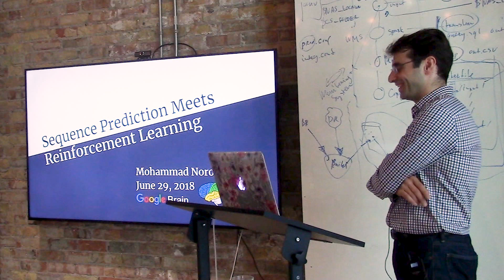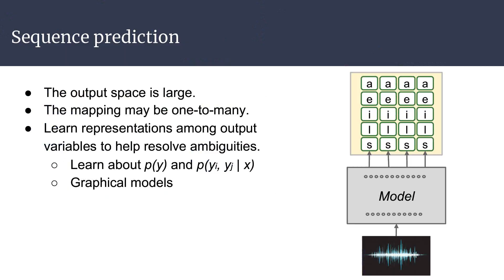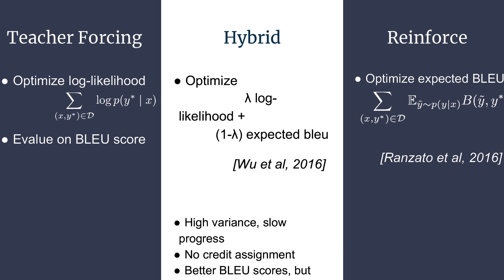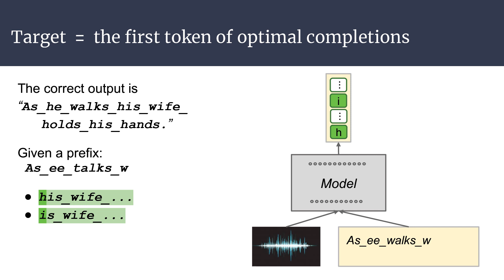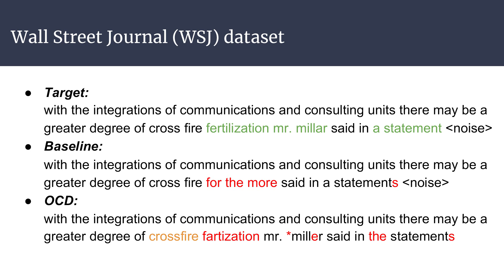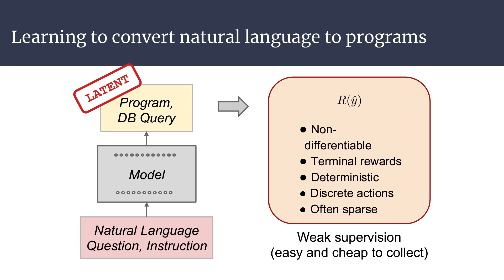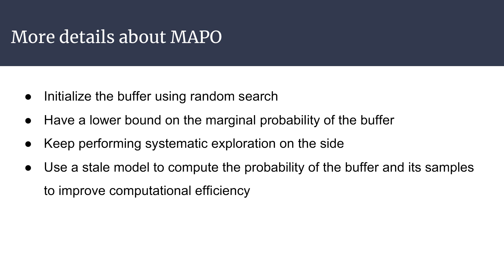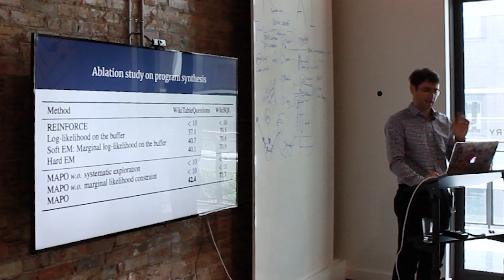Mohammad Norouzi on sequence prediction meets reinforcement learning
Neural sequence models have seen remarkable success across sequence prediction tasks including machine translation and speech recognition. I will give an overview of the predominant approach to supervised neural sequence models known as teacher forcing. Then, I will present optimal completion distillation (OCD), which improves upon teacher forcing by training a sequence model on its own mistakes. Given a partial sequence generated by the model, we find the optimal completion in terms of the total edit distance and teach the model to mimic such optimal completions as much as possible. OCD achieves the state-of-the-art on speech recognition on the WSJ dataset. In the second half of the talk, I will focus on sequence prediction tasks that involve discovering latent programs as part of the optimization. I will present our approach called memory augmented policy optimization (MAPO) that improves upon REINFORCE by expressing the expected return objective as a weighted sum of two terms: an expectation over a memory of trajectories with high rewards, and a separate expectation over the trajectories outside of the memory. MAPO achieves the state-of-the-art on the challenging WikiTableQuestions dataset.